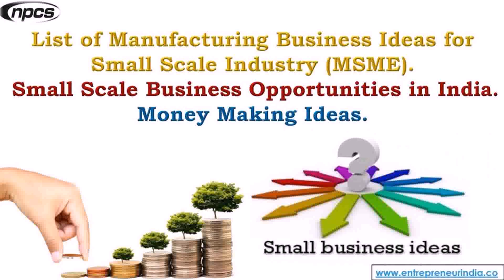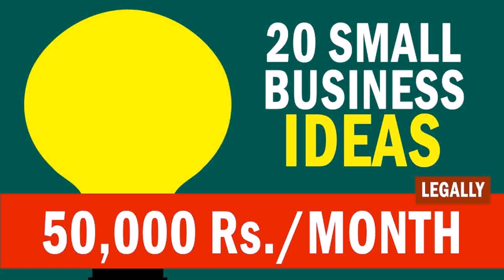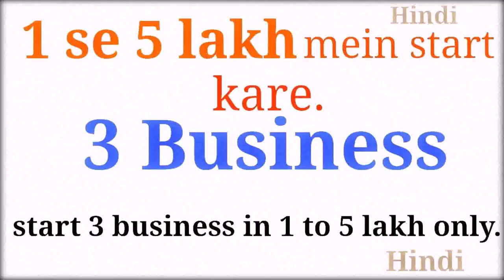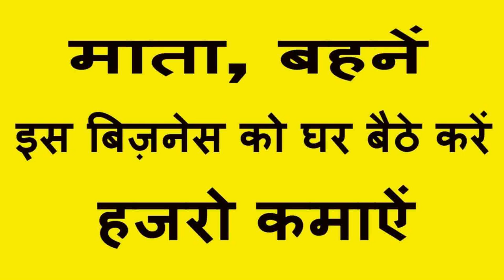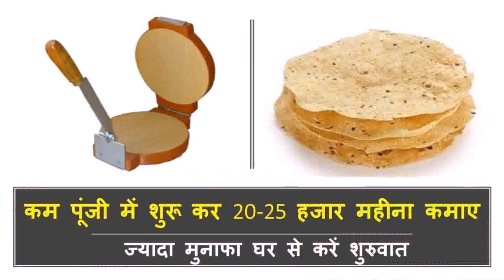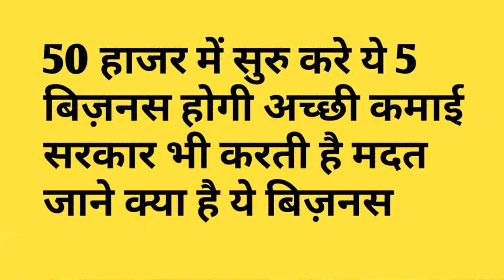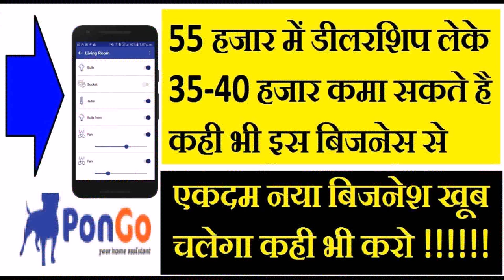Small Business Ideas In India From Home In Hindi